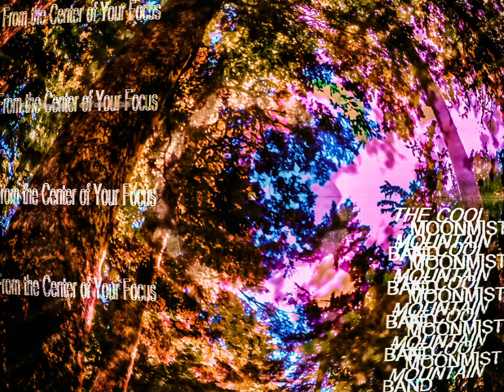Who is It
Track 7 of 8 from Live: From the Center of Your Focus by The Cool Moonmist Mountain Band.

The Cool Moonmist Mountain Band is a livetronica performance, based in Seattle WA.

 "...will keep you coming back for more listens, as the multi-layered tracks give the listener a unique experience each time" Vinyl Chapters

"... a genre-blending explosion of positive energy..." Life Beyond Music

"...Acid works throughout the entire mix and you’ll find yourself on a sonic journey through breaks, tech house, hip hop, trip hop, and ambient" Johnathan Wan Global Dance Electronic